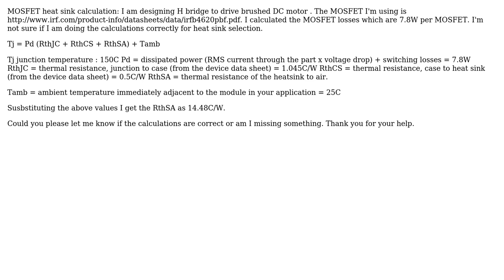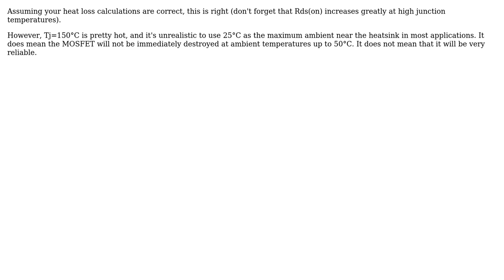MOSFET Heat Sink selection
With thanks & praise to God, and with thanks to the many people who have made this project possible! | Content (except music & images) licensed under CC BY-SA | Music | Images & others | With thanks to user user46642 user Spehro Pefhany user AKR and the Stack Exchange Network Trademarks are property of their respective owners. You are responsible for your own actions.